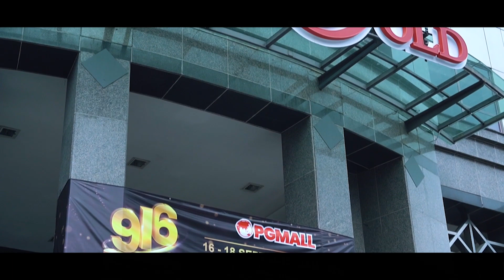916 Gold Cultural Day | Official Aftermovie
Terima kasih semua kerana berkunjung, menyokong dan memeriahkan 916 Gold Cultural Day yang berlangsung selama 3 hari dari 16 – 18 September.

Tidak lupa juga ucapan terima kasih kepada semua staf yang telah bekerja keras untuk menjayakan acara ini.

Jumpa anda di Karnival yang seterusnya!